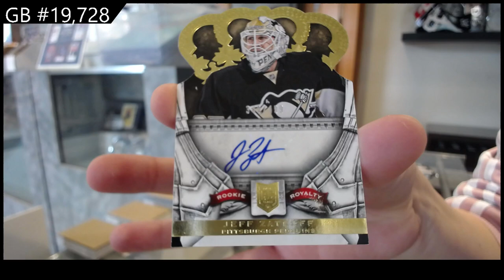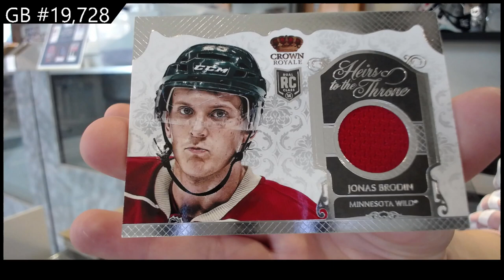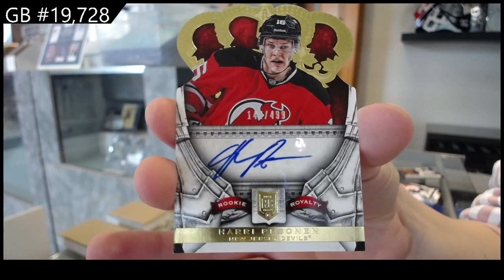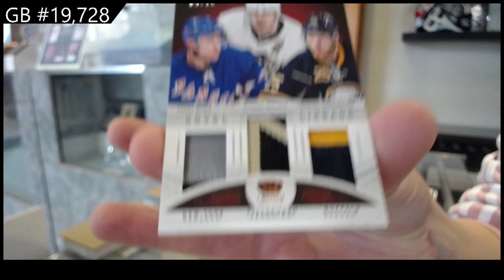13-14 Panini Crown Royale Hockey 2 Box Break - C&C GB #19,728